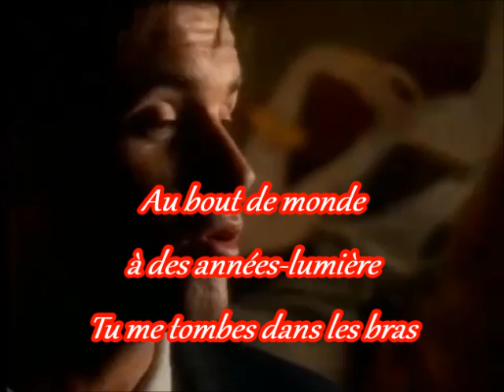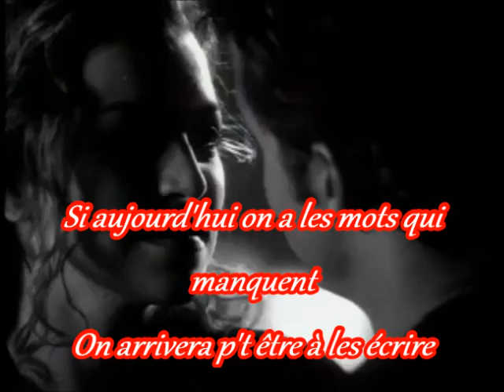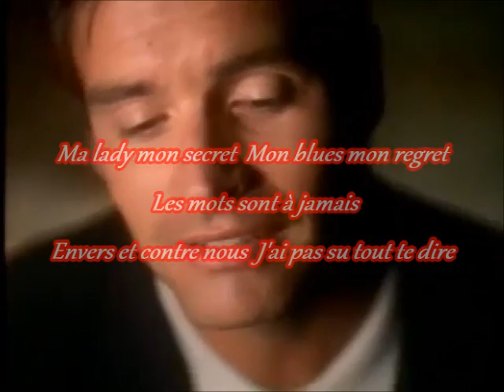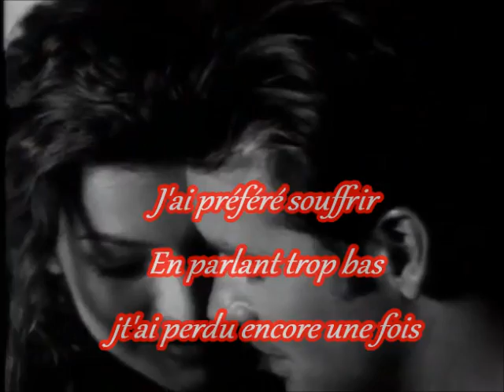Roch voisine my lady mon secret karaoké